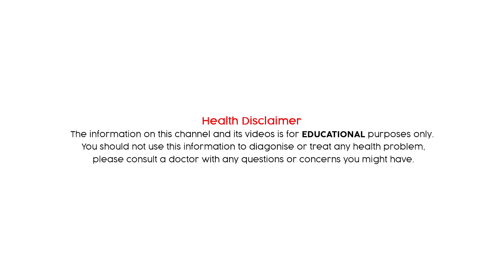మీది డ్రై స్కిన్ అయితే వీటితో అస్సలు స్నానం చేయకండి. చేస్తే ఇక అంతే.. | Doctor's Diary Telugu